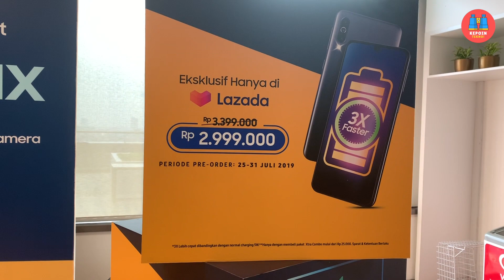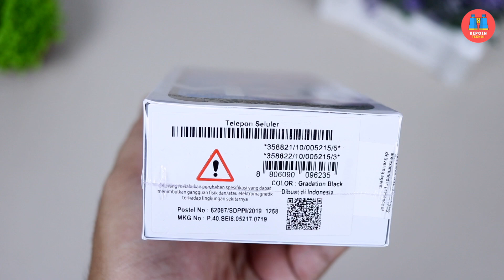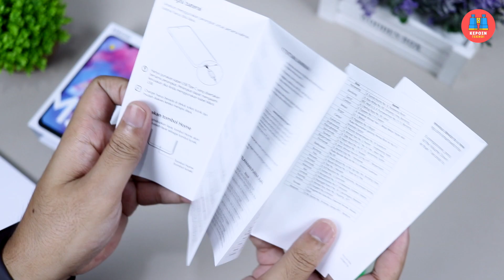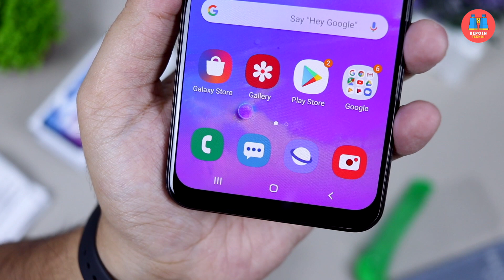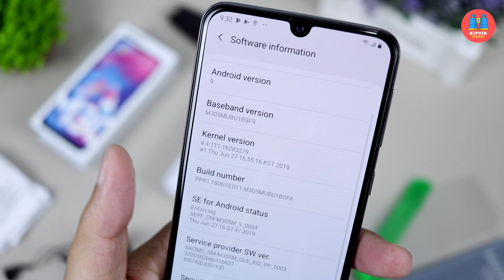Rp 2,9 Jutaan! Samsung Galaxy M30 Indonesia Unboxing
Unboxing Samsung Galaxy M30 Indonesia, HP terbaru Samsung dengan layar Super AMOLED, 4GB RAM, 64GB Storage, dan 3 kamera belakang! Pre order Samsung Galaxy M30 sudah dibuka di Lazada dengan harga Rp. 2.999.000 mulai 25-31 Juli 2019. Penasaran beli Samsung Galaxy M30 Indonesia dapat apa aja? Tonton video unboxing Galaxy M30 Indonesia ini.